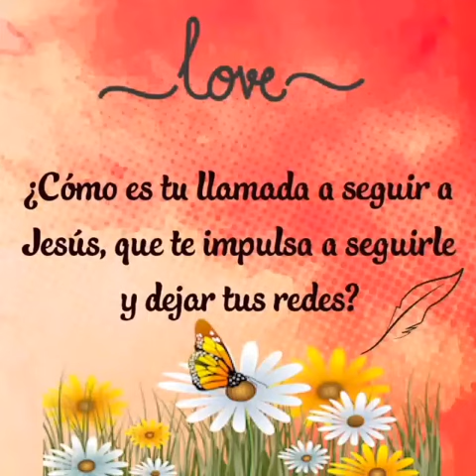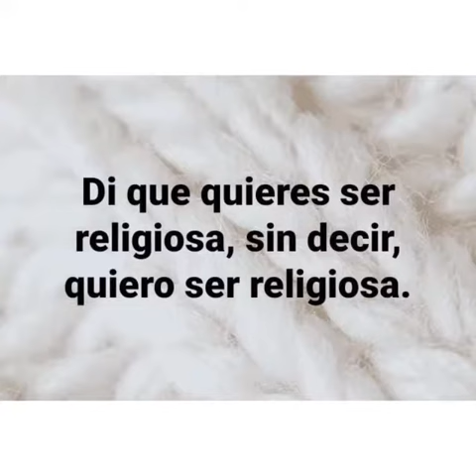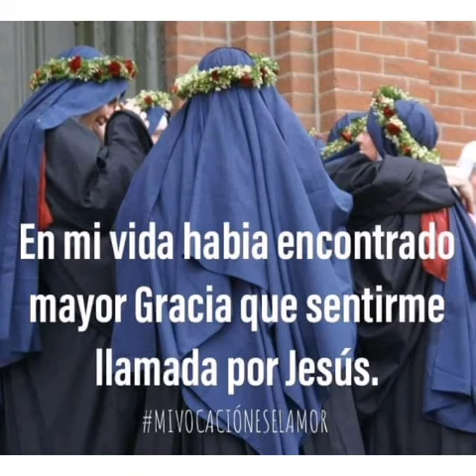Recuerdo cómo Dios me llamó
Video de Glenda -CTS